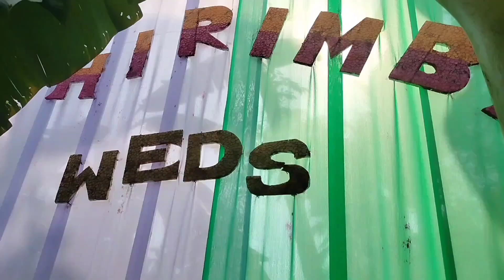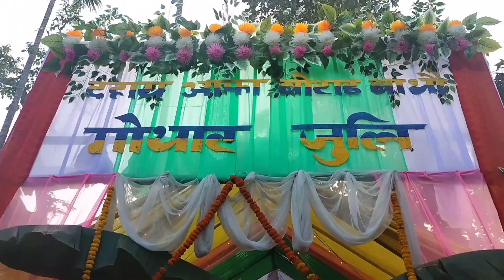गोथार जुलिआव Jarafagla traditional Band Party // Bodo Traditional Wedding Ceremony // Nagachuba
Gwthar Juli ao Jwngni Jarafagla traditional Band Party